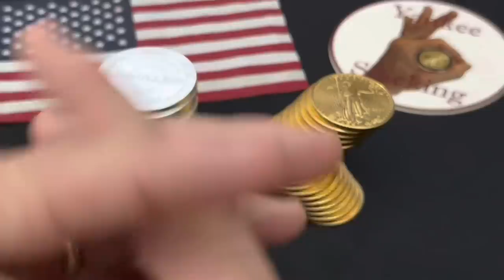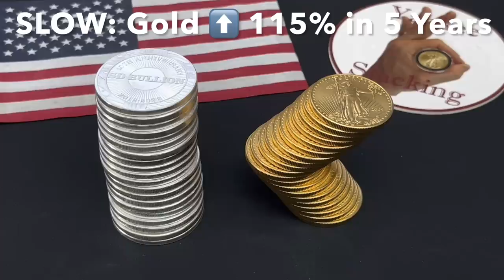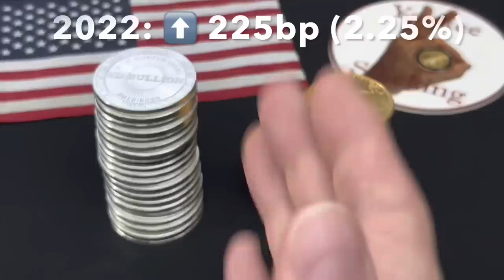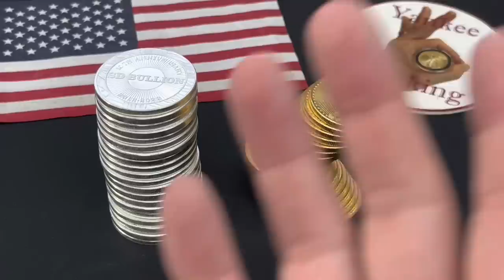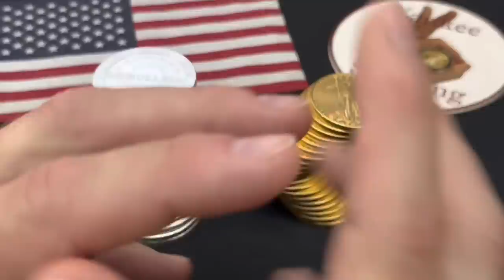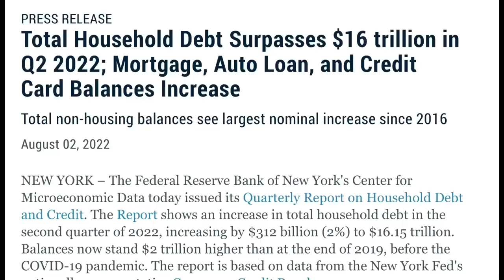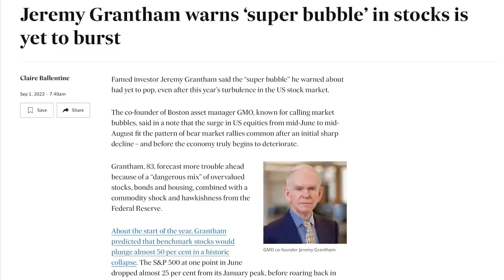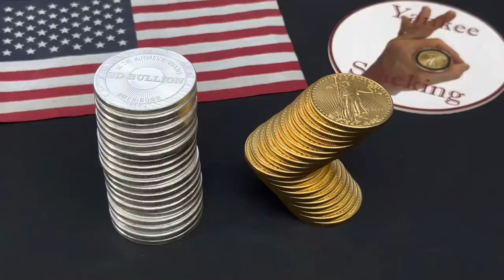Market Crisis Nears! My Gold and Silver Stacking Forecast on Fed Action and a Future "Pivot"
The Federal Reserve has gone ALL IN on interest rates.  Where will the gold price be in five years?  What about Silver?  If history is a guide, and it usually is, where precious metals head largely depends on the actions of our federal reserve.  If we apply fed history to gold, one scenario drops gold to $1,300 an ounce.  A second option sees gold surging over $3,600 an ounce.  And where gold heads, silver often follows!  Both are important to stack, for similar yet different reasons.  To project where the gold price could be in five years--2027--we need to look at gold’s response to past Federal Reserve hiking cycles in modern history.  In this video I analyzed the reaction of gold when the FED quickly raised interest rates in 1980, 1987, and 1994, and when the FED slowly raised interest rates in 1977, 1999, 2004, 2016.  The Federal Reserve has hiked rates four times this year with 25, 50, 75, and another 75 basis points for a  total of 225bp in 2022.  August’s jobs report has led many to believe that another 75 basis points are likely in September followed by more in the last two Fed meetings of the year.

What does this all mean to the price of gold and silver?  Will the FED "pivot" by pausing then cutting interest rates to save the stock, bond, and housing markets?  And what impact could this have on the banking industry?  Watch the video and find out!

🥇🥈 ENTER THE SILVER MONSTER BOX SWEEPSTAKES!

Topics Discussed: silver,gold,gold price,precious metals,interest rates,rate hike,inflation,FED,federal reserve,fed pivot,debt,president,congress,stock market,real estate market,economy,economic collapse,GDP,wealth,portfolio,when to buy silver,when to buy gold,spot price,price of silver,price of gold,silver coins,gold coins,US dollar,banks,FDIC,cbdc,digital currencies,silver stacking,stacking silver,silver bullion,gold bullion,investing in silver,investing in gold